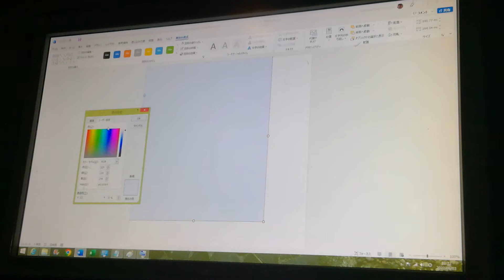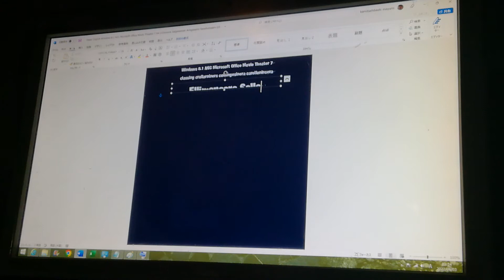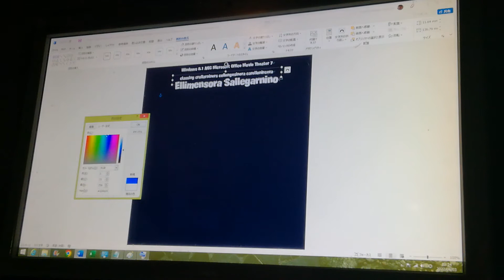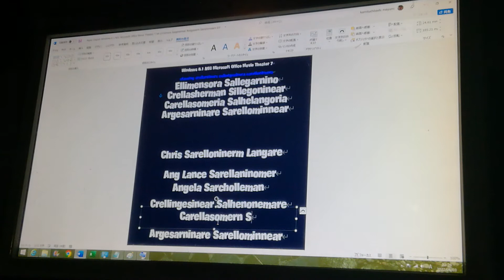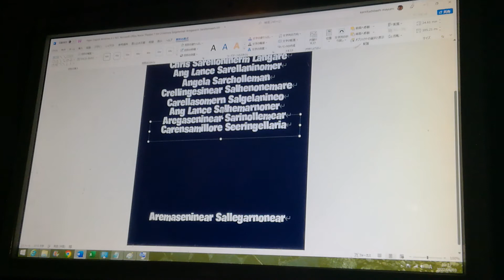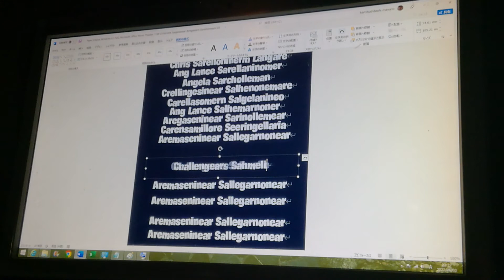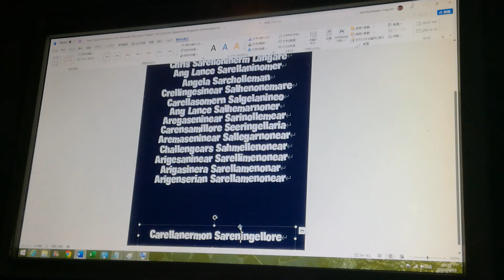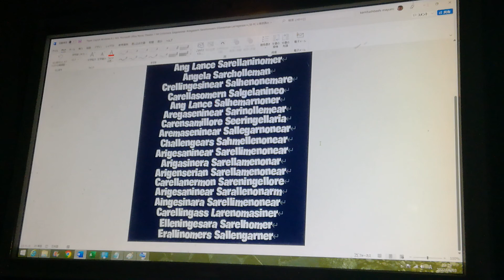English Windows 8.1 NEC Microsoft Office Movie Theater 7 A4 Crellisemann Sallongarian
A4

Classing Crallosinnera Crellangerian Crill
Kristumenar Weerindell, Bruce Eallandomerian

Windows 8.1 NEC Microsoft Office Movie Theater 7 English